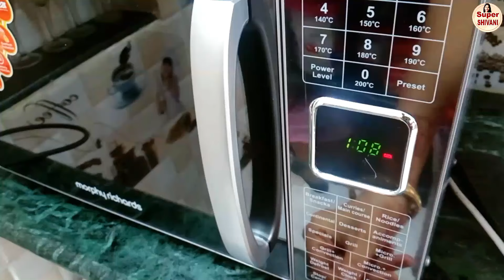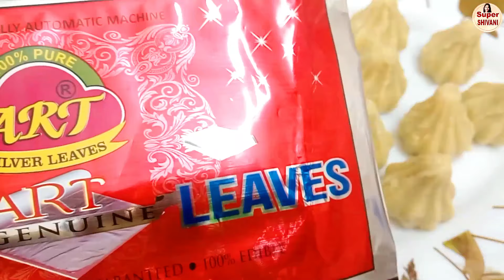Microwave Recipes Indian | Oven | Modak in Microwave Oven | Modak Recipe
Microwave Recipes Indian | Microwave Recipes  | Oven | Modak in Microwave Oven | Microwave Oven | Modak  Recipe | Microwave Oven Uses and Functions | Microwave Oven How to Use |  Microwave Oven Me Kya Kya Bana Sakte Hain | Microwave Oven Se Kya Kya Bana Sakte Hain | Super Shivani | Morphy Richards Microwave Oven Demo | Modak Recipe in Hindi,

***BUY MODAK MOULD***
DS Ganpati Modak Plastic Mould, Yellow (Pack of 4)

Garden Of Arts Modak Maker Mould Aluminum for Ganpati, Diwali, Dasra, and Other Festival Set of 2

Royals Ganpati Modak Plastic Mould Strip Combo of 4 pcs

Cake Decor Mini Modak Shape 15 Cavity Chocolate Mould, Silicone Molds

Buy Best Microwave From Amazon at Best Rates

OTHER TOP BRAND MICROWAVE

LG 32 L Convection Microwave Oven (MC3286BRUM, Black)

IFB 20 L Convection Microwave Oven (20SC2, Metallic Silver)

IFB 30 L Convection Microwave Oven (30SC4, Metallic Silver)

IFB 30 L Convection Microwave Oven (30BRC2, Black)

IFB 30 L Convection Microwave Oven (30FRC2, Floral Pattern) (Black)

LG 28 L Convection Microwave Oven (MC2886BRUM, Black)

Samsung 28 L Convection Microwave Oven (MC28H5145VK/TL, Black)

IFB 25 L Convection Microwave Oven (25SC4, Metallic Silver)

LG 28 L Convection Microwave Oven (MJ2886BWUM, Black)

Morphy Richards 23 L Convection Microwave Oven (23MCG, Black)

LG 21 L Convection Microwave Oven (MC2146BP, Black)

Samsung 28 L Convection Microwave Oven (MC28H5025VB/TL, Black)

IFB 17 L Solo Microwave Oven (17PM MEC 1, White)

IFB 23 L Convection Microwave Oven (23BC4, Black+Floral Design)

Bajaj 20 L Grill Microwave Oven (MTBX 2016, Black)

Samsung 28 L Convection Microwave Oven (CE1041DSB2/TL, Black, SlimFry)

Bajaj 17 L Solo Microwave Oven (1701 MT, White)

Samsung 23 L Solo Microwave Oven (MS23F301TAK/TL, Black)